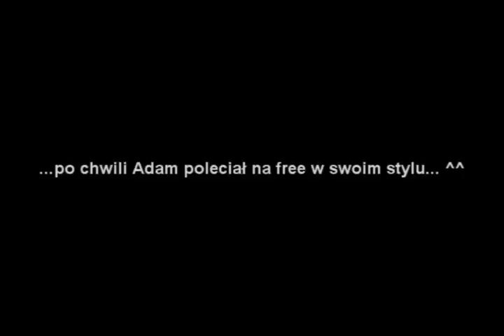Hip Hop Kemp (O.S.T.R.) - Nysa 24-25.09.2010r.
Występ Adama "O.S.T.R." Ostrowskiego na HH Kempie w Nysie :) To co mi się udało nagrać to jakoś skleciłem w jedną przysłowiową "kupę" ^^

Pozdro dziszszynyyy xD